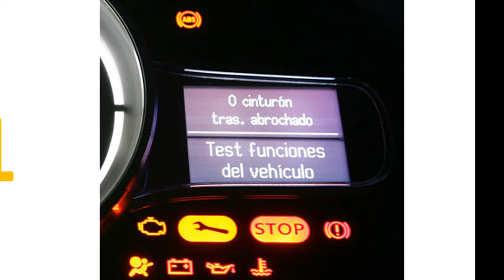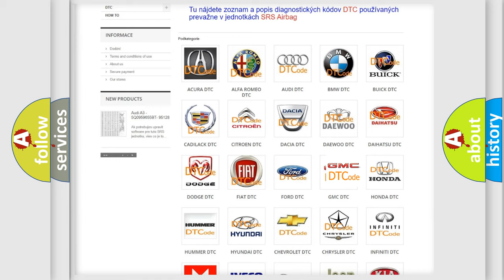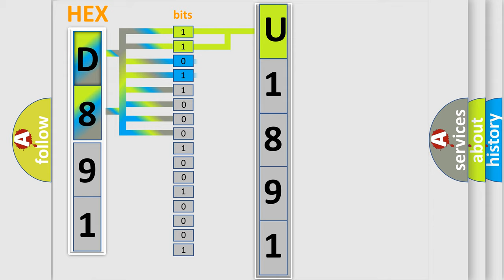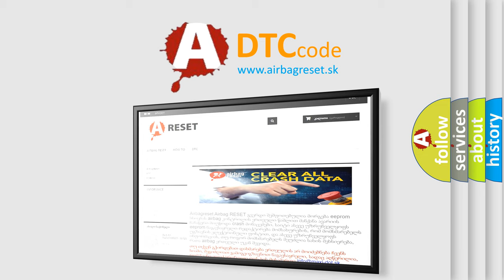DTC GMC U1891 Short Explanation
Contents:
0:21 Basic DTC analysis according to OBD2 protocol standard.
1:48 Insight into programming
2:58 A diagnostically understandable description of the Diagnostic Trouble Code
3:05 Basic error definition

Make:
GMC
Code:
U1891
Definition:
Air Conditioning System Fault
Description:
The refrigerant distribution valve temperature has not been reduced by more than 2°C (4°F) since the valve is opened.
Cause:
 Wiring,terminals or connectors Base A or C system Auxiliary evaporator thermistor Traction Battery Control Module (TBCM)